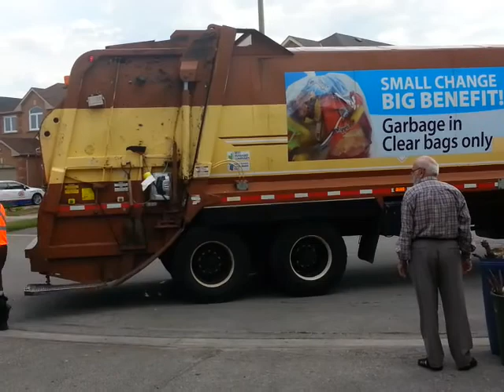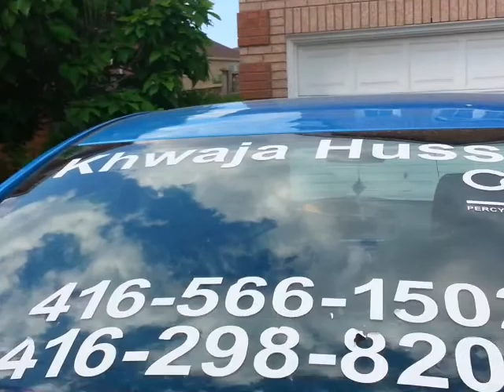Markham City Garbage Day 2.6.2016 KHAWAJA HUSSAIN